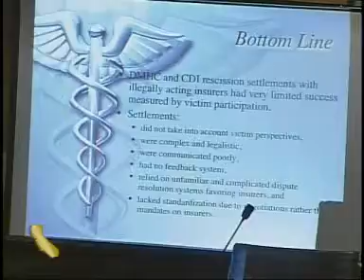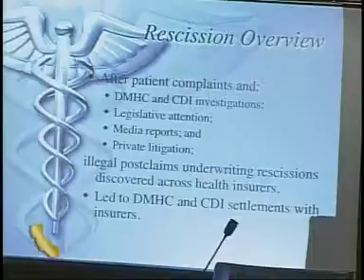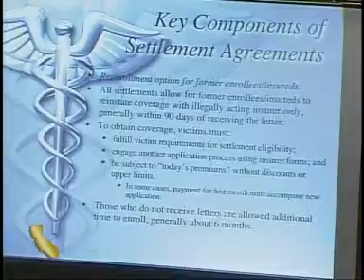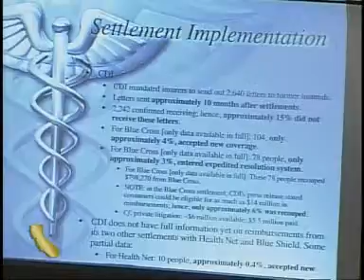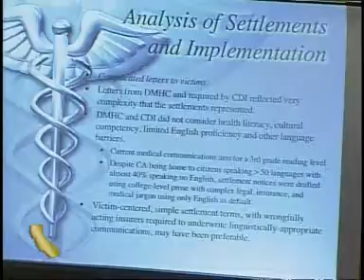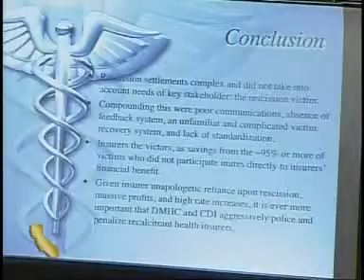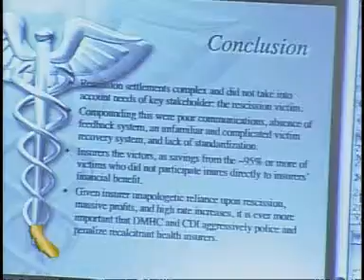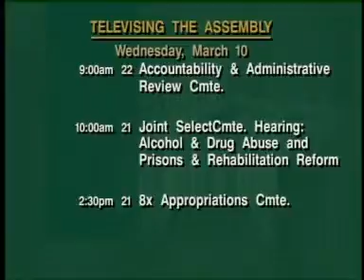Assembly Administrative Review and Accountability: Managed Health Care Insurance 3/10/2010